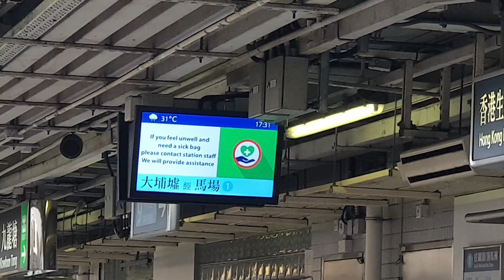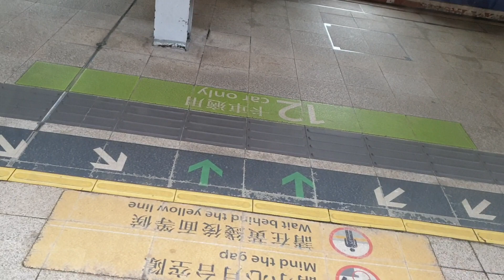(旺特北上MLR篇2.2x新系統下嘅大摩王5.1) MTR EAL MLR 324/182 (282) MKK → TAW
Train : MLR 324/182 (282)
MKK → TAW